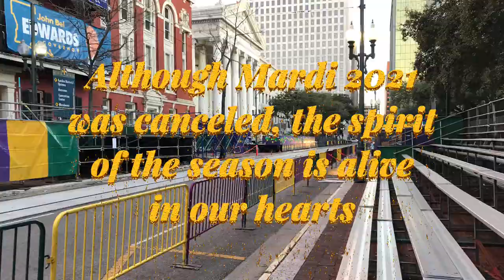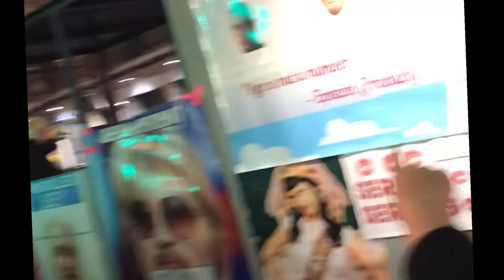Mardi Gras Dreams Down in New Orleans | Parades | French Quarter | 2020 | VOODOO MVGIC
Mardi Gras 2020 opening parade